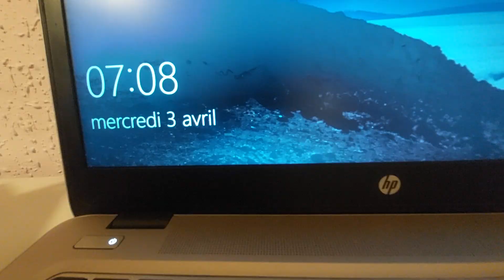Cómo duplicar la disciplina, fe y confianza en ti mismo en 10 pasos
En este vídeo aprenderás cómo duplicar la fe, la confianza y la disciplina en ti mismo para que así puedas alcanzar todas las metas que realmente quieres para tu vida.

1. Pasión y dedicación: Las personas exitosas suelen estar apasionadas por lo que hacen. Esta pasión les impulsa a dedicar tiempo y esfuerzo a sus objetivos.

2. Visión clara: Tener una visión clara de lo que quieren lograr les ayuda a mantenerse enfocados y motivados a largo plazo.

3. Establecimiento de metas: Las personas exitosas suelen establecer metas específicas y medibles que les ayudan a dirigir sus esfuerzos de manera efectiva.

4. Persistencia: La capacidad de perseverar a pesar de los desafíos y los fracasos es fundamental para alcanzar el éxito.

5. Aprendizaje continuo: Las personas exitosas están siempre abiertas a aprender y mejorar. Están dispuestas a adquirir nuevos conocimientos y habilidades que les ayuden a avanzar.

6. Toma de decisiones eficaz: Tener la capacidad de tomar decisiones difíciles de manera eficiente y basada en información sólida es crucial para el éxito.

7. Buenas habilidades de comunicación: La capacidad de comunicarse de manera efectiva con los demás es importante para construir relaciones sólidas y liderar equipos.

8. Resiliencia: Las personas exitosas son capaces de recuperarse rápidamente de los contratiempos y adaptarse a los cambios.

9. Trabajo en equipo: Saben cómo trabajar bien con otros y reconocen la importancia de rodearse de personas talentosas y motivadas.

10. Mantener un equilibrio: Aunque se esfuerzan por alcanzar el éxito en sus carreras, también valoran el equilibrio entre el trabajo, la familia y el bienestar personal.